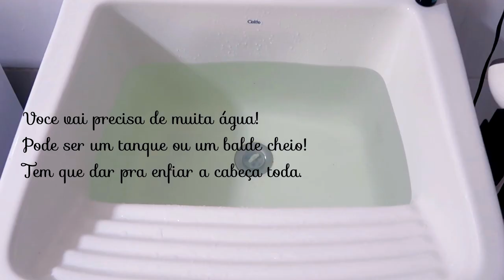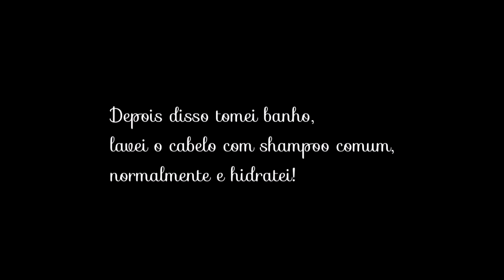MATIZANDO O LOIRO! Tirando o amarelo com VIOLETA GENCIANA sem ressecar! Por Bia Munstein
*Oi amores!! Nesse vídeo eu mostro como matizar o cabelo loiro, tirar o amarelo, o laranja e deixar platinado, sem ressecar os fios!
Um truque super legal e super fácil de fazer em casa!
Violeta genciana é um remedio que você compra na farmácia e custa muito barato! Coisa de 2-3 reais.

Não perde essa dica e já indica para sua amiga loira!

*Instagram.com/euvouderosa